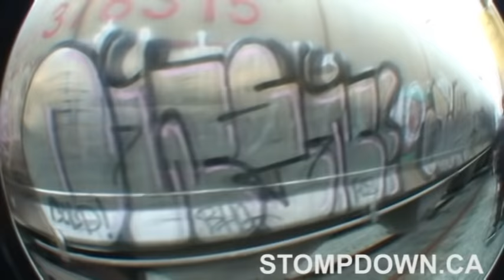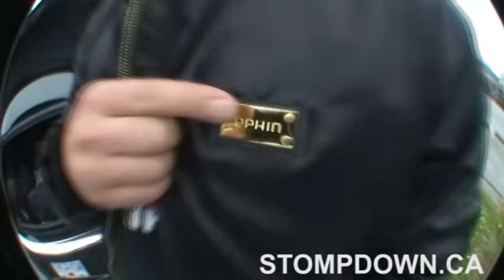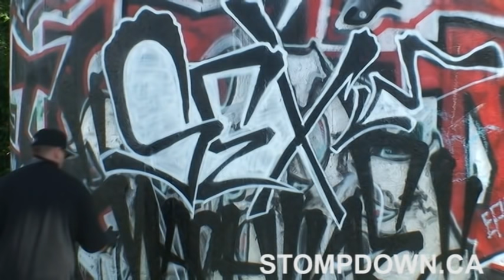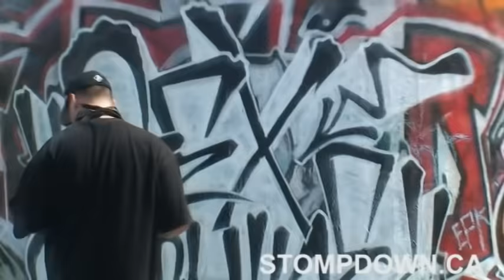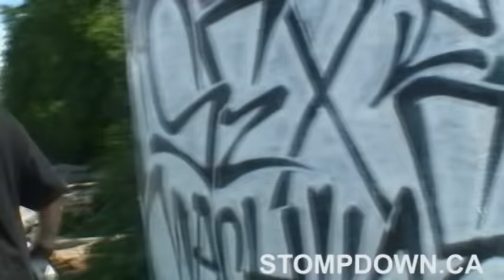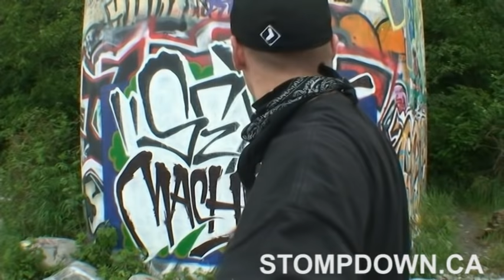Snak The Ripper - A day in the life **Hit That Shit EXTRAS**